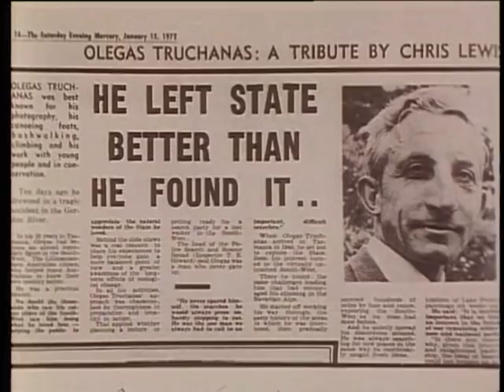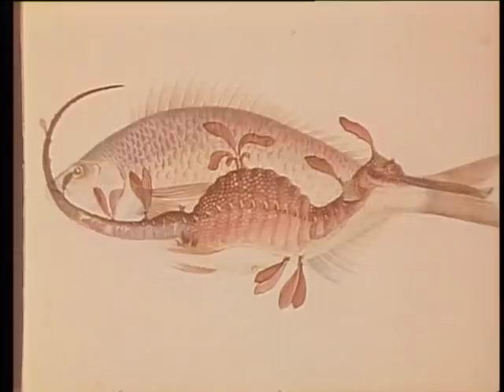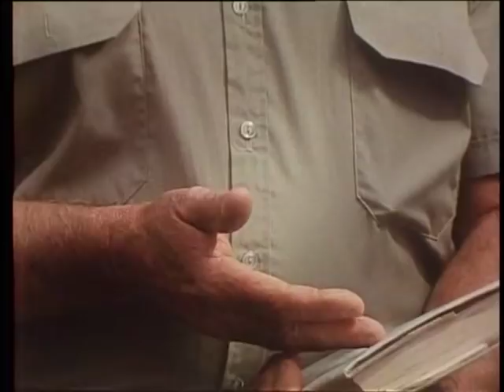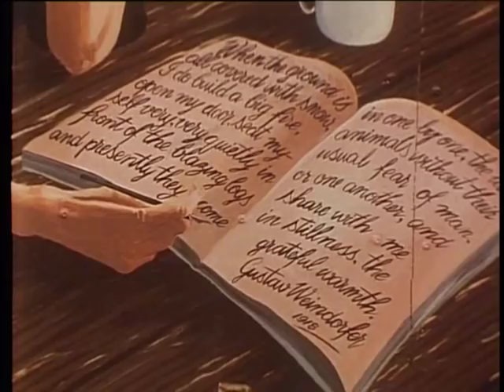Jack Absalom's: Tasmania's Wild West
Just eleven years before European settlement at Sydney Cove, Port Jackson, Captain James Cook had his only real meeting with Australian Aborigines at Bruny Island just off the southern coast of Tasmania. It was a meeting destined to change the fate of two distinct groups in the human race.

Jack Absalom's breathtaking journey into Tasmania's spectacular and scenic south west wilderness looks at both the distant and recent past and the struggle for the survival of the wilderness.